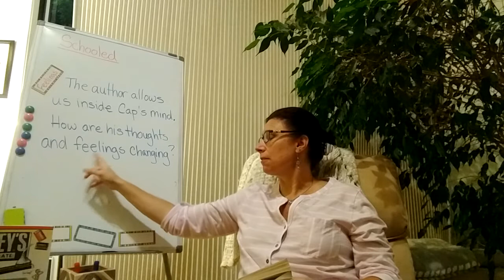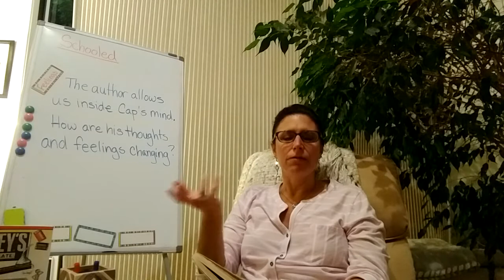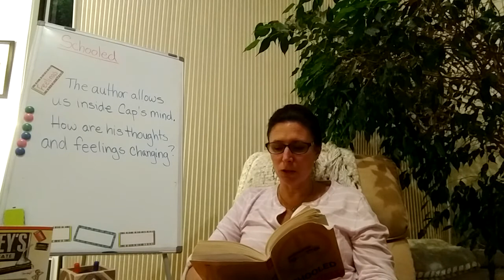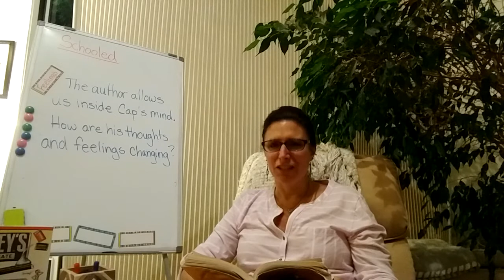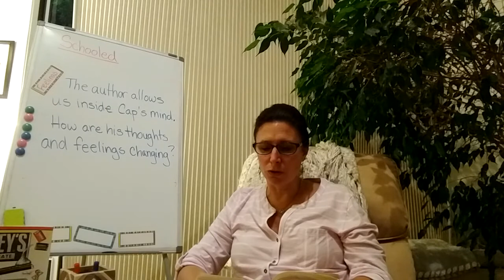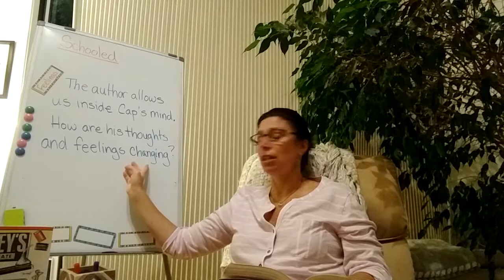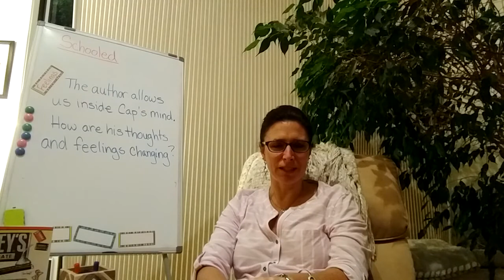Schooled Ch. 12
dynamic character, thoughts feelings. I say chapter 11 but it is chapter 12.